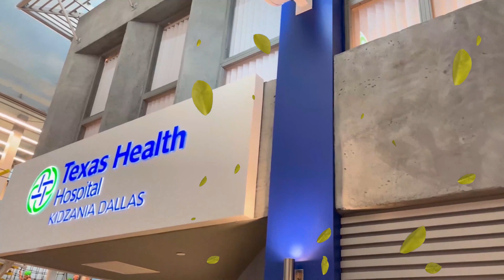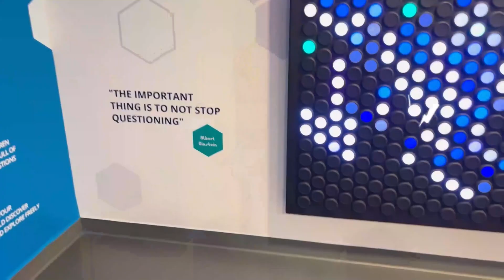Nessa exploring Kidzania | Kids Fun Learning | Nessa's Playhouse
🎬 Click the video & start singing and playing songs for kids right now!

💾 Save it for your everyday playing pleasure!

🎉 Action, movement, and excitement are what Nessa's Playhouse is giving your kids.
Smash that play button and let this dancing magic fun begin! 🎶😀

Come & explore our WEBSITE!

Connect with Nessa's Playhouse on social media!

❓ If you have a question about the videos, drop it in the comments on Facebook or Instagram!

🎙️ Our Best Podcasts are for your excitement, too!

Nessa's Playhouse is always here for your loved ones to learn & know more, to feel loved and truly happy! 🌟❤️